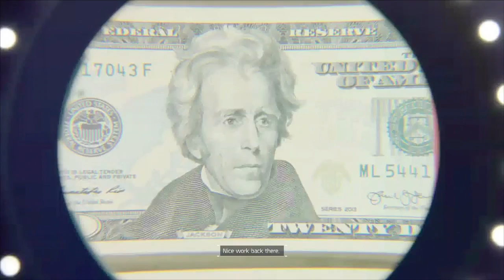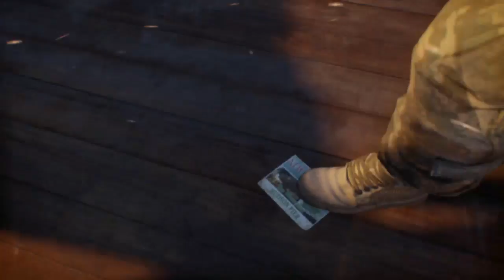The Division Gameplay Walkthrough Part 3- Precinct Siege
Hi Everyone. In This Part We Siege The Enemies Stonghold And Take Back The Police Precinct...And Make Our Way Out Of Brookyln And To Manhattan
Tom Clancy's The Division Is An Online Open World Third-Person Shooter RPG
Tom Clancy's The Diviosn Is Developed By Ubisoft
A Virus Outbreak Spreads Across The United States
The Division Takes Place In The Middle Of This Crisis, New York, The Divisons Mission Is To Restore Law And Order By Investigating The Source Of The Virus. Team up With Other Agents Of The Division To Restore The World To What It Once Was
Stay Awesome!